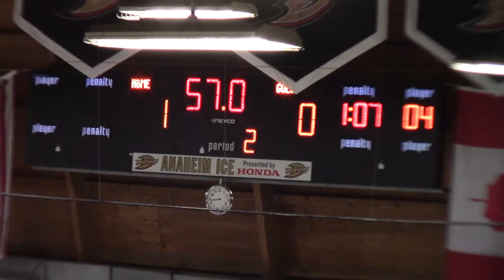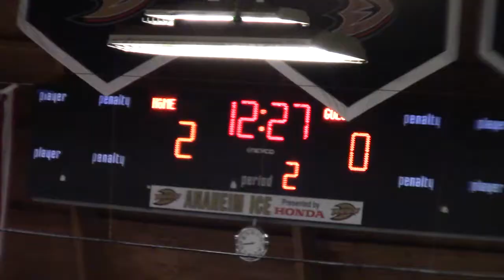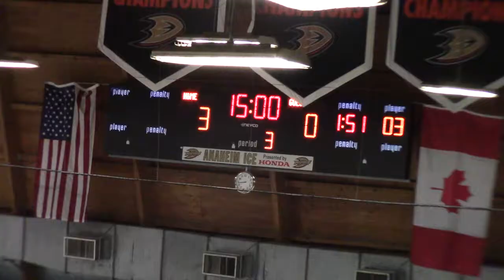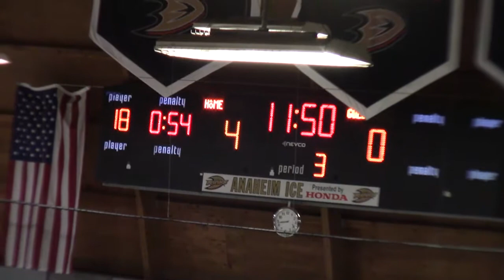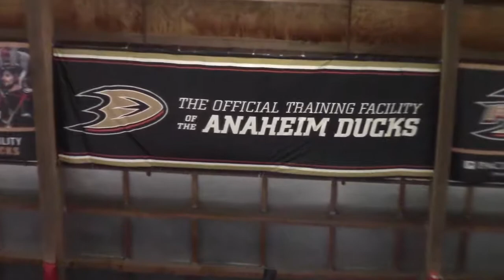20200118 Panthers vs Corona Norco JV (Raw Uncut)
20200118 Panthers vs Corona Norco JV (Raw Uncut)